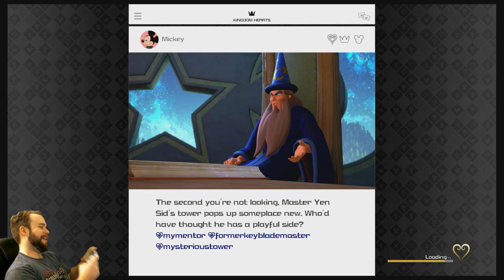Kingdom Hearts 3 Ep. 7 "Underwater COMBAT!"